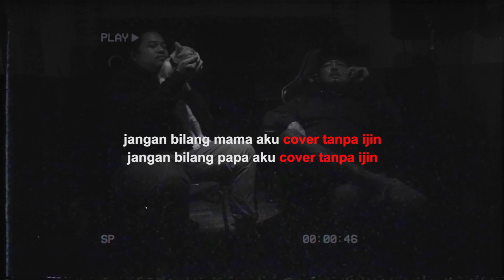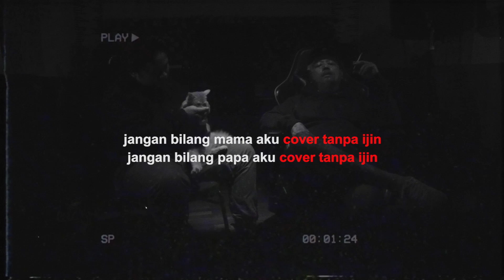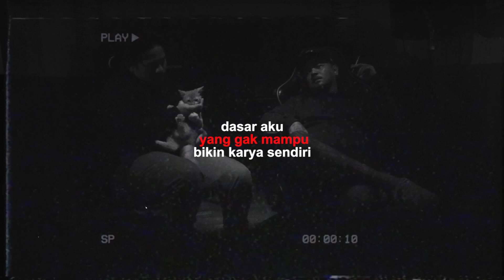BIMACHO X BAGUS M - ARTIS KAFER (video lirik)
SILAHKAN BERKOMENTAR ISI DARI LAGU INI!!!

BIMACHO X BAGUS M - ARTIS KAFER

SONG WRITTER : BIMACHO DAN BAGUS MUHAMMAD
ARANSMN : BAGUS MUHAMMAD
VIDEO EDITING : BIMACHO
CAMERAMAN : DWI N PUTRA

COPYRIGHT@2020